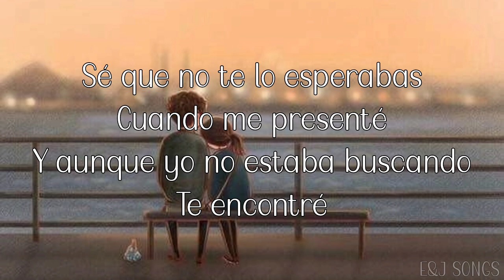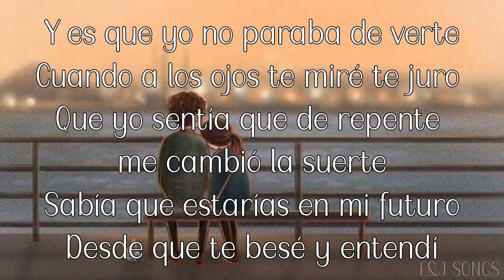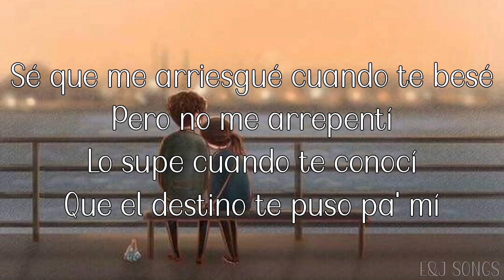Para tí mi amor ❤️ ésta hermosa canción // Greeicy - Cuando te vi [Letra]